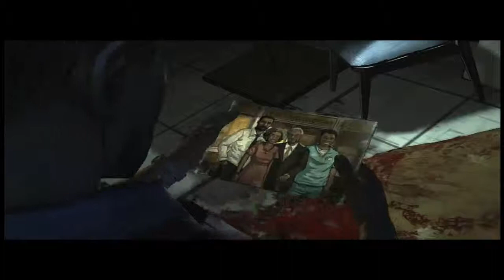LET´S PLAY THE WALKING DEAD (+HD) # 5 DER VERLORENE SOHN